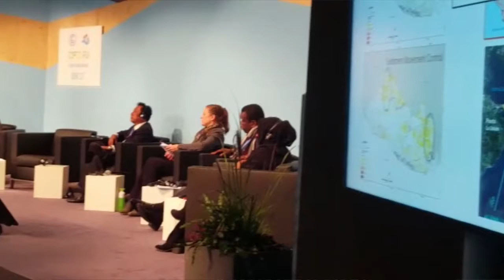El Salvador comparte su experiencia en materia de restauración de ecosistemas y paisajes en la COP23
"Invertir en la naturaleza es invertir en las personas y en el futuro de nuestro país, es nuestra obligación ser ambiciosos”, expresó la ministra Lina Pohl, quien esta tarde participó como invitada especial en un panel organizado por la Unión Internacional para la Conservación de la Naturaleza (UICN) en la ciudad de Bonn, Alemania.